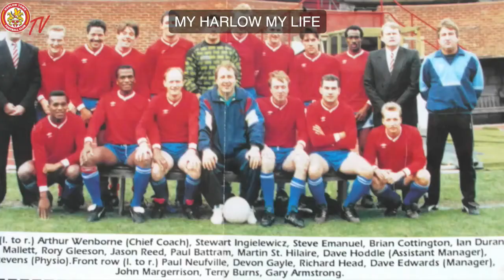My Harlow My Life...with Steve Ray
Steve Ray is the latest to sit down with HTFC TV's David Square to talk through his time with the Club.

Steve held a number of positions at the Club, including Chairman and Vice Chairman during the 90's and early 2000's.